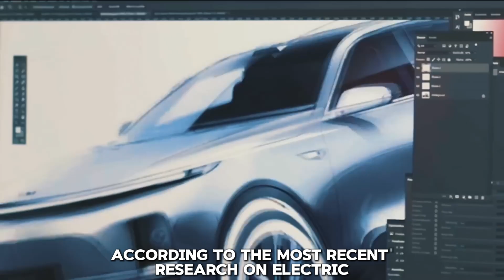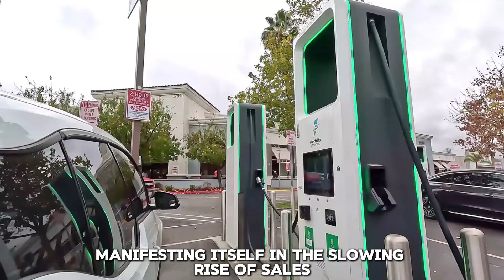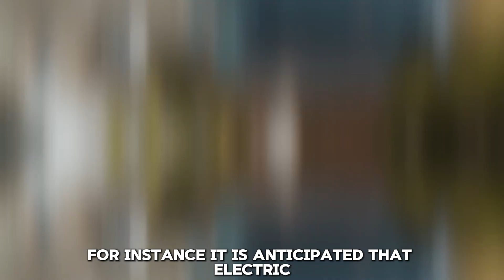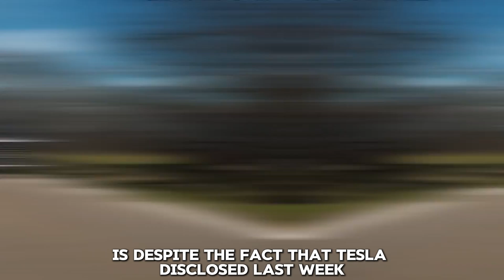Why China Is Winning The EV War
China has emerged as a global leader in the electric vehicle (EV) market, outpacing other countries in several key areas. Here are the reasons behind China's dominance in the EV sector:

Government Support and Policy: China has implemented robust policies and incentives to promote EV adoption. These include subsidies for EV purchases, exemptions from license plate restrictions, and investments in charging infrastructure. Government mandates requiring automakers to produce a certain percentage of new energy vehicles (NEVs), which include EVs, have also driven growth in the sector.

Market Size and Demand: China is the largest automotive market in the world, with a growing middle class and increasing urbanization. The demand for clean and efficient transportation solutions in major cities has fueled the rapid adoption of EVs among consumers and businesses.

Investment in Charging Infrastructure: China has invested heavily in building a comprehensive charging infrastructure network. The country boasts a vast number of public charging stations, including fast chargers, making it convenient for EV owners to recharge their vehicles across urban and rural areas.

Manufacturing Capabilities: Chinese automakers and battery manufacturers have ramped up production capacity for EVs and battery cells. This local production capability reduces costs and enhances supply chain efficiency, enabling China to scale production rapidly and meet domestic and global demand.

Technological Advancements: Chinese companies have made significant strides in EV technology, including battery innovation, electric drivetrains, and connected vehicle solutions. This technological prowess has positioned Chinese automakers and tech firms competitively in the global EV market.

Global Export Strategy: Chinese EV manufacturers are expanding their presence in international markets through partnerships, joint ventures, and direct exports. Companies like BYD, NIO, and Geely are gaining traction in Europe and other regions, showcasing China's global ambitions in the EV industry.

Environmental Concerns: Addressing air pollution and reducing greenhouse gas emissions are high priorities for China's government. Promoting EV adoption aligns with these environmental goals, making it a strategic initiative for sustainable development and urban planning.